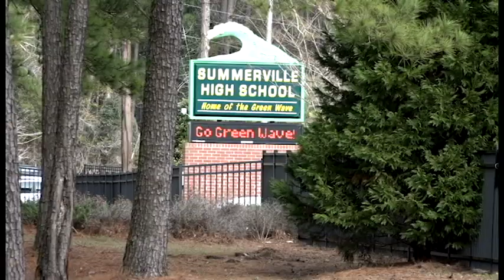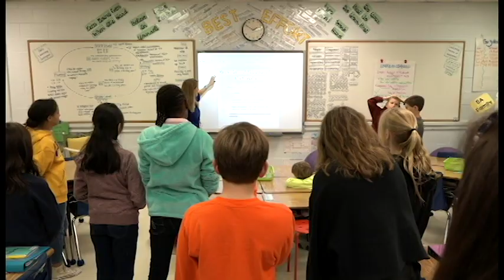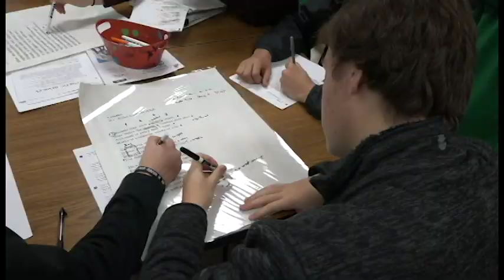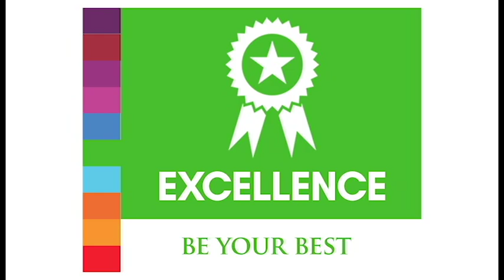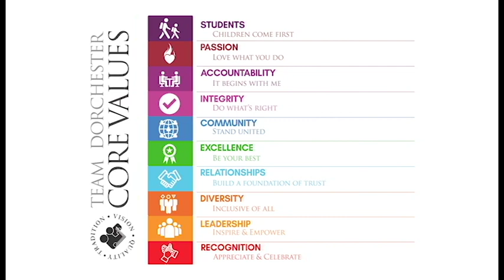Dorchester School District Two - Summerville, South Carolina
for more information.

Dorchester School District Two is committed to providing opportunities for students to ensure they possess world class skills and knowledge that prepare them to be college and career ready.  These goals parallel the tenets of the Profile of the South Carolina Graduate and shape the rigorous and relevant curriculum and innovative programing in kindergarten through twelfth grade.

The school district reached a milestone this year in the expansion of high school Career and Technology Education (CATE).  A new CATE wing was opened at Summerville High School housing a new culinary arts program and engineering.  With more than 5,500 students enrolled in CATE programs this year at the three high schools, our schools strive to prepare students to be a driving force for economic development in our region. A second CATE wing is under construction at Summerville High School for a new Manufacturing cluster that will provide 21st century learning environments for students and will open in the next school year.  Expanded CATE courses were offered at the other high schools this year providing classrooms and lab facilities for Culinary Arts, Media Arts, Horticulture, Health Science, Industrial Technology, Sports Medicine, Photography, and Engineering career clusters.   These expanded facilities will provide comprehensive programs to prepare students for career opportunities in the high growth industries and businesses in the region.

Through robust partnerships with local industries and institutions of higher learning, STEM (Science, Technology, Engineering, and Math) programs have expanded dramatically at every level.  Joseph R. Pye Elementary School earned the distinction of being selected as a P21 Exemplar School for 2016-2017 by the national Partnership for 21st Century Learning in recognition of their 21st century learning practices in preparing students for success in college, career, and life.  In the Dorchester District Two Early College Program, 56 students graduated with an Associate Degree from Trident Technical College, as well as a high school diploma.   The 2018 graduating classes of 1,690 students were offered a total of $43,548.153 in scholarships, a new district record.  As reported on the 2017 South Carolina report card, Dorchester School District Two achieved a graduation rate of 86.0.

Recognized as a school system of excellence, Dorchester School District Two has been awarded district-wide National Accreditation from the AdvancED Accreditation Commission. Our schools have a proven history of offering excellent programs in academics, athletics and the arts.  Twelve district schools have earned the prestigious Palmetto’s Finest Award as being among the best schools in the state.  The JROTC programs at all three high schools received Distinguished Unit Awards from their branches of the military.  The Ashley Ridge High School Model United Nations Team won the prestigious Winthrop Cup and Summerville High School won the Secretariat Award.  Fort Dorchester High School won the Jefferson Awards Foundation Gold Service Award and was named the Most Outstanding School in the Lowcountry.  The outstanding fine arts programs available in all district schools have garnered state and national awards, including the Kennedy Center Creative Ticket Award on three separate occasions.  The district received the national designation of 2018 Best Community for Music Education in recognition of its outstanding commitment to music education.

Parent and community involvement is a critical component in the success of our schools. All schools have active PTA/PTSAs and active business partner programs that provide thousands of volunteers and numerous resources.  Fort Dorchester Elementary School PTA received the State Board of Education’s 2017 Volunteer of the Year Award in recognition of their outstanding parent involvement program.  Flowertown Elementary was designated a National PTA School of Excellence for initiatives to involve all parents in the education of their children.  In a collaboration with community members and businesses, all schools in Dorchester School District Two participated in the MUSC Boeing Center for Children’s Wellness program to promote health and wellness for students and staff.

Working together with parents, taxpayers, businesses, faith-based organizations, and elected officials, we provide the real-world knowledge our students need to be productive members of society and successful citizens.